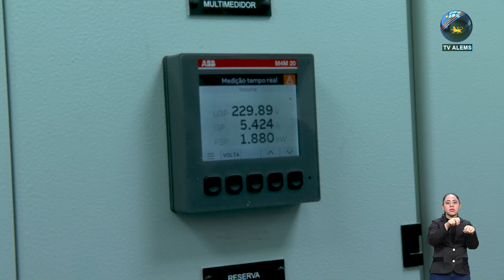Data Center da ALEMS tem estrutura para aguentar 5.000ºC e inundações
Um centro de processamento de dados, também conhecido como data center, foi inaugurado em 29 de agosto na ALEMS. No espaço preparado para aguentar 5.000ºC, inundação de até 1,5 metro de profundidade, além de arrombamento e disparo de arma de fogo, estão concentrados os sistemas computacionais da Casa de Leis.